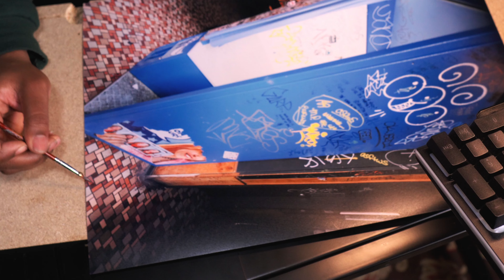Transforming Octo and Andromedin into Art: Painting on a Photo Tutorial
I wanted to go back to the old school with this painting and revisit that fun of coming up with a octo character conjured up purely from imagination. I also wanted to give it some new flavor and do something ive never done before. I was out with some friends visiting from Atlanta, and we stopped in one of my favorite spots in downtown Detroit called checker bar. This place is dope, you can get a couple slices of pizza for the lows and chill upstairs and play a bunch of old school pinball and arcade cabinets.  In the summertime its dope because they will open it up upstairs and it really vibes the place out especially at night.

While we had our lunch I noticed the photo booth and I had happen to have my camera with me to take some cool pictures of my Katie Cakes and my buddys visiting from out of town. It looked so cool with all the graffiti and just the lighting at the time was cool so I snapped a pic. This was one of maybe 3 or 4 shots I took without people in it that day, and im so glad I did. A few months pass and I was just looking through my pictures and I came across it and thought how cool would it be to have a octo creature coming out of it.

My first thought was to do it digitally, but luckily my Katie got me a nice new printer for the holidays so I could start printing my own high quality prints. So I decided to print it out and take a chance to see how painting over it felt, and it felt good good. Like that rick and morty purge episode, shout out tony toni tone I remember lil chuck vibing on that shit when it dropped.

00:00 intro
01:17 Concept
02:47 Prep and Practice
04:34 Painting
07:45 Outro

Octo, Andromedin, painting, photo, tutorial, art, transformation, mixed media, digital art, creative process, artistic expression, visual creativity, step-by-step, artistic journey, inspiration, technique, DIY, artwork, tutorial video